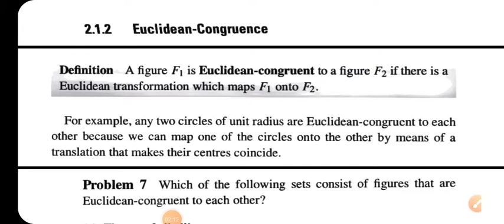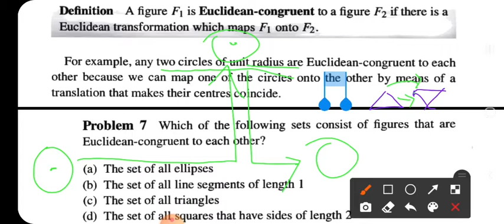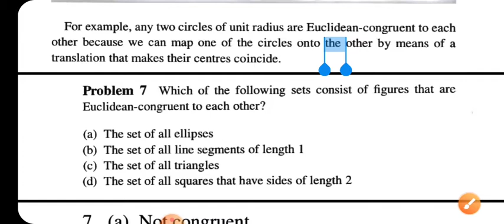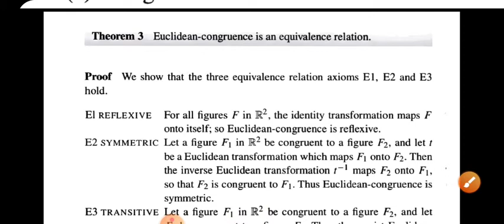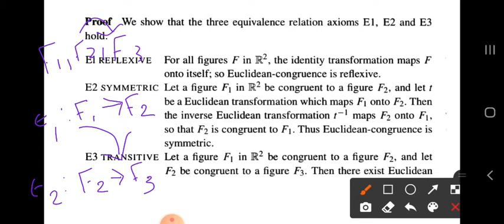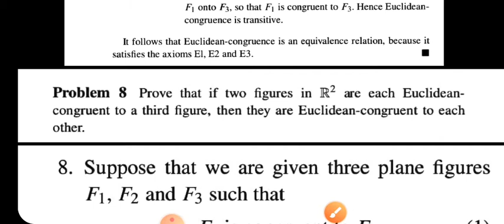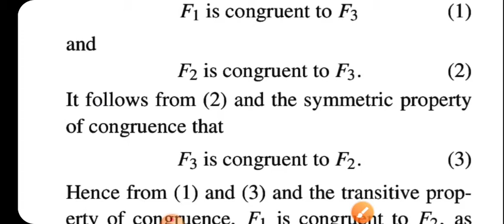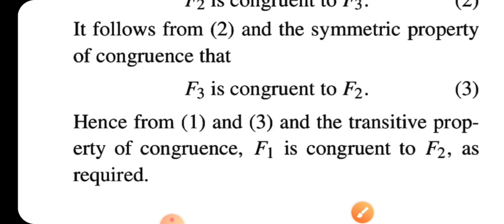B5 Euclidean Congruence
Fifth semester B.Sc Mathematics
Introduction to Geometry
University of Calicut Syllabus
Sec 2.1.2